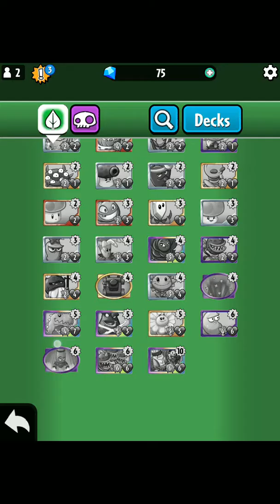SET 4 IS OUT RIGHT NOW!